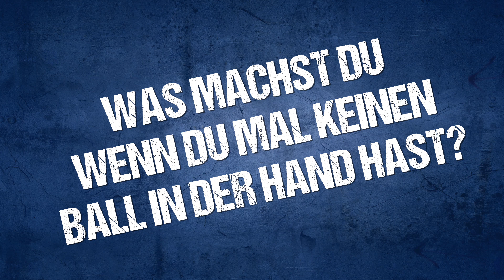VfL SparkassenStars Bochum Spielervorstellung David Stachanczyk #30 Pro-B Saison 2018/2019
David Stachanczyk

Vorname: David
Nachname: Stachanczyk
Team: VfL SparkassenStars Bochum
Position: PG
Nummer: 30
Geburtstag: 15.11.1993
Alter: 24
Größe: 1,90 m
Gewicht: 84 kg
Nationalität:  Deutschland

Stationen:

12.2014 - laufend, VfL AstroStars Bochum (DE)
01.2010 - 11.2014, SG Mannheim (DE)